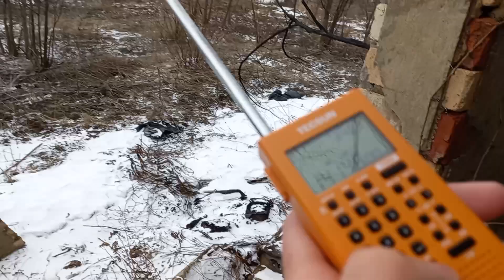CQWPX 2022: TM2RJ on 20 Meter Band